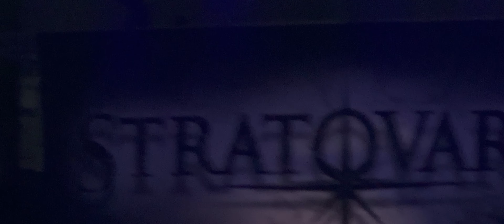Stratovarius - Paradise - Metal Fest Quito 2023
Stratovarius - Paradise - Metal Fest Quito Ecuador 2023 - Parque Bicentenario